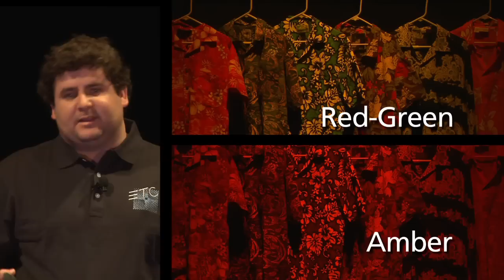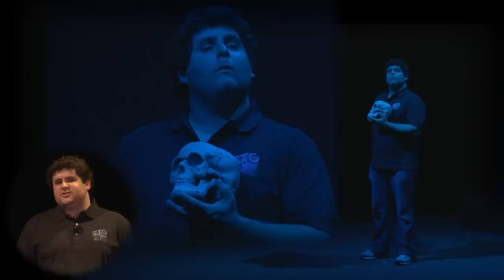Selador® Series Demystified: Chapter 2 - Closeup on the X7 Color System™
David Hilton demonstrates the x7 Color System™ in the ETC Selador® Series Fixtures. or...

For emergency technical assistance contact ETC Technical Services @:
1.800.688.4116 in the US